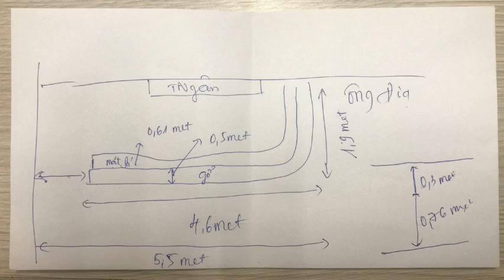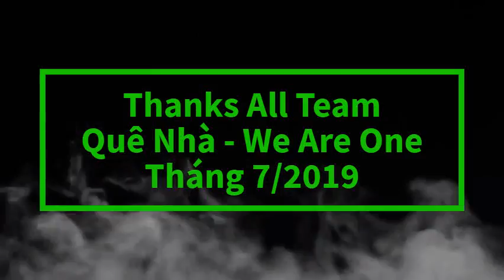Quê Nhà 52B Nguyễn Thái Bình - Những bước chân đầu tiên